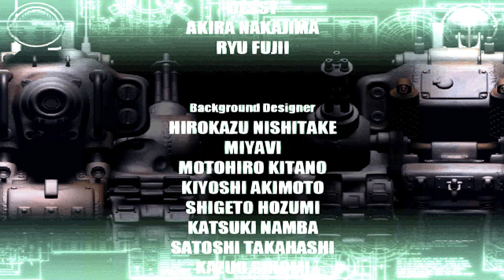Metal Slug 6 (Japan) (PlayStation 2) - (Longplay - Clark Still | Level 8 Difficulty | All Prisoners)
Game: Metal Slug 6
Version: Japan
Language: English / Japanese
Platform: PlayStation 2
Difficulty: Level 8
Mode: Hard
Character: Clark Still